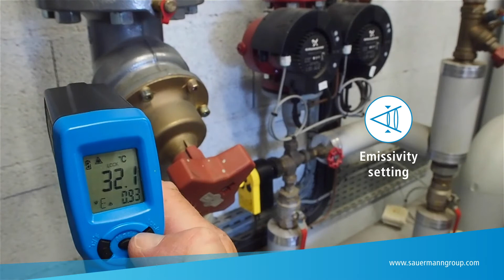Si-TI3: measurement of flow and return temperatures of a heating system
Our new range of measuring instruments focuses on speed and simplicity of measurement, while offering professional reliability. This is one of the typical applications of this series of instruments dedicated to professionals in the HVACR and indoor air quality sector.